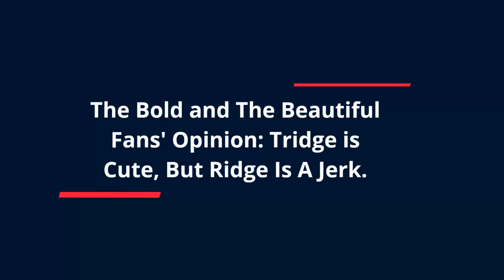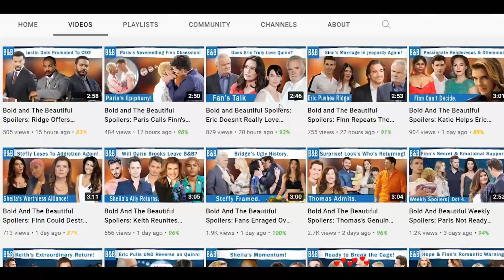The Bold and The Beautiful: Is Ridge Way Better With Taylor? Tridge is Cute, But Ridge Is A Jerk.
The Bold and The Beautiful fans say that seeing Taylor Hayes and Ridge Forrester today made everyone think they could be quite a cute couple.But as always, there comes the divided attention when talking about a soap opera character, especially when it comes to Bridge and Tridge. So, to counterattack what the previous viewer said, another fan mentioned that Ridge Forrester just couldn't stop daydreaming about Brooke Logan even when he was making all the promises to Taylor Hayes.